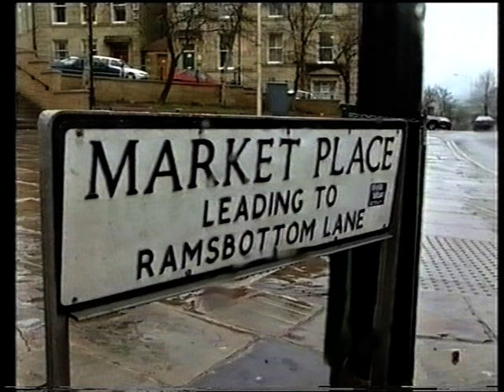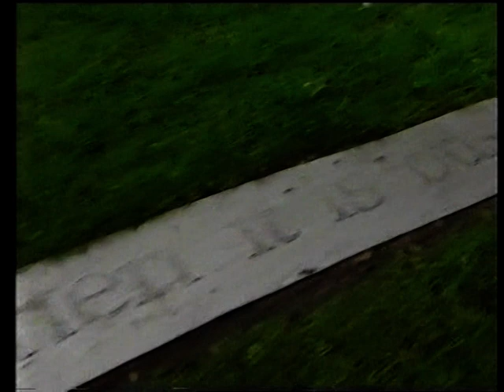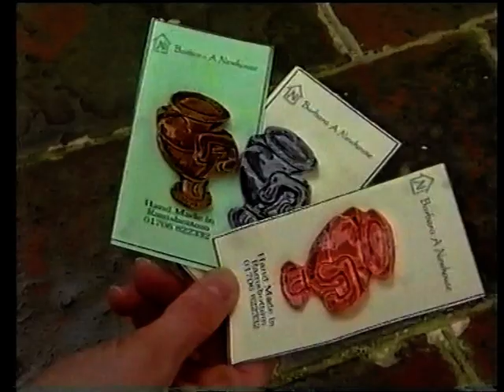Ramsbottom's Urn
Should Rammy have an Urn ?